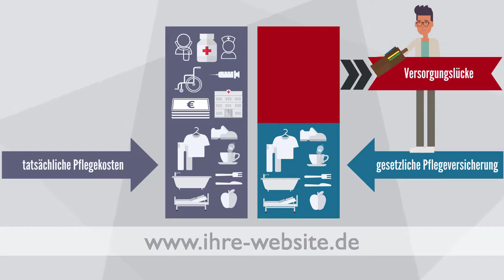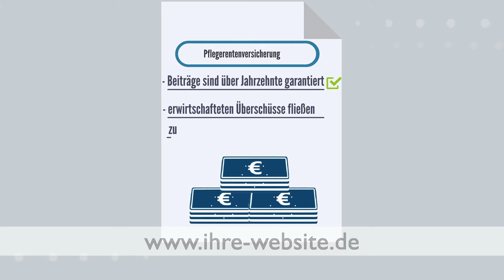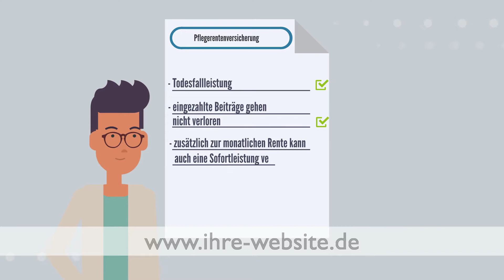Mustervideo Pflegerentenversicherung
copyright by amenico.

In diesem Video erklären wir Ihnen wie Sie das Pflegerisiko im Alter einfach auslagern können und erläutern Ihnen auf was Sie alles über eine Pflegerentenversicherung wissen müssen.

Alle unsere Filme können Sie mit Ihrem individuellen Intro und Outro auf unserer Homepage bestellten